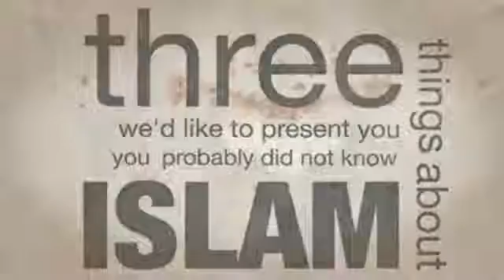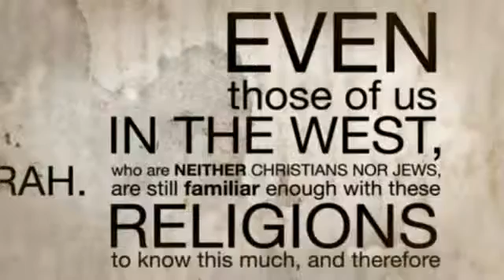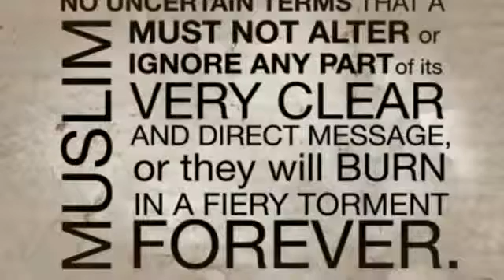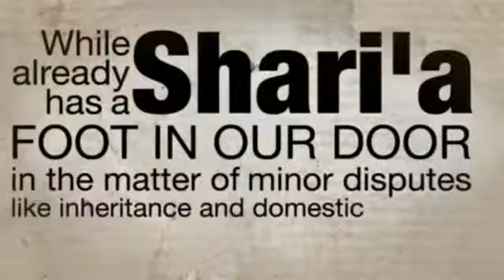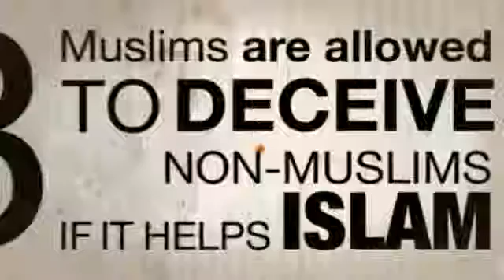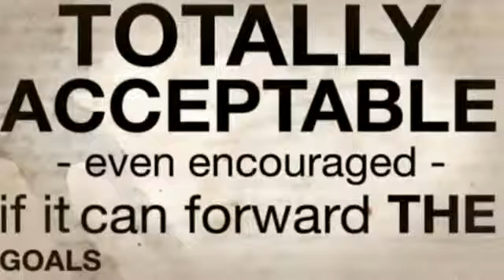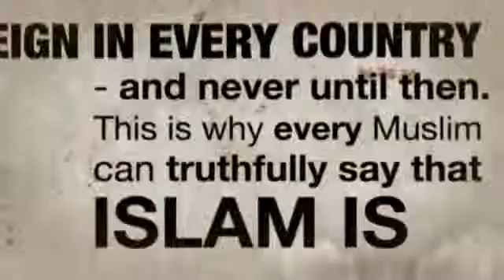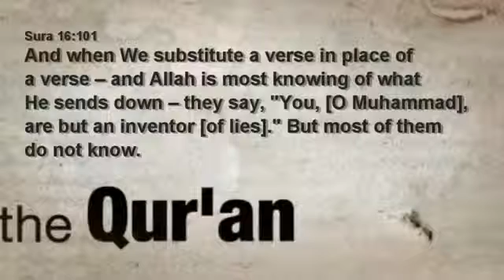Three things you MUST know about Islam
1. Islam has not been Hijacked by Extremists!
2. Instituting Sharia Law is a Religious Duty!
Islam 👉Totalitarian Political Ideology
3. Taqiyya – Muslim Principal allowing for Deception of non-Muslims if it HELPS Islam!

Deplorable_Left Account Suspended by Saudi Arabia backed Twitter - Follow @SheriffJoeHero or @fuck_kaepernick on Twitter